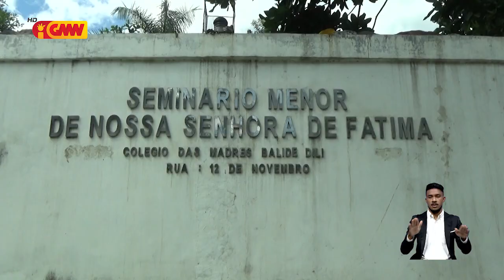Kompañia Pax entrega karreta rua ba SENOFA Balide no Parókia Becora